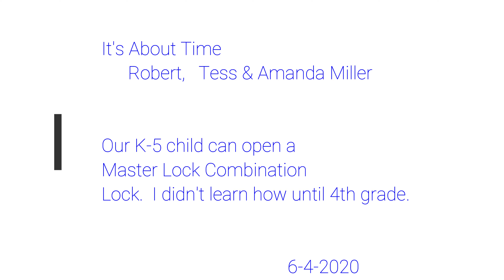Our K-5 can open her Master Lock combination padlock!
Our kindergarten child can open a padlock.  I'm happy that our daughter can open her own combination lock. I remember when  I opened my first padlock when I was in third grade. I didn't start using them for school until 7th, 8th, 9th, 10th, 11th, 12th and in college.  I'm glad she can open hers now. Its one of lifes' little skills!  Good job Amanda!